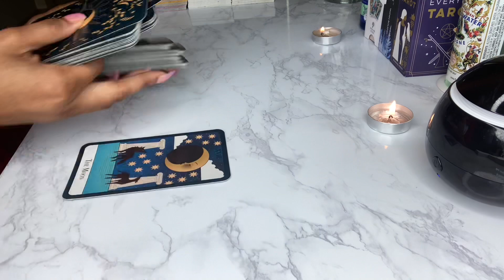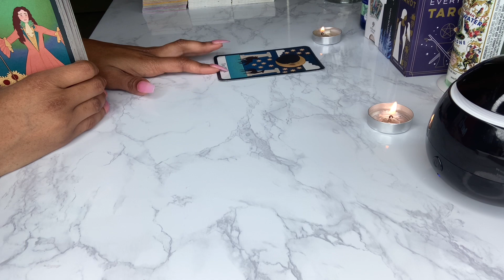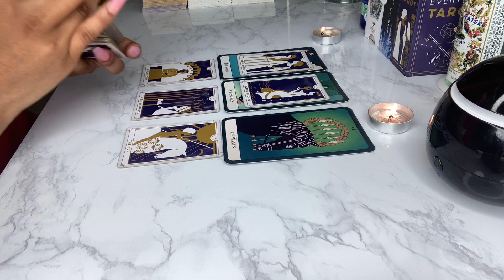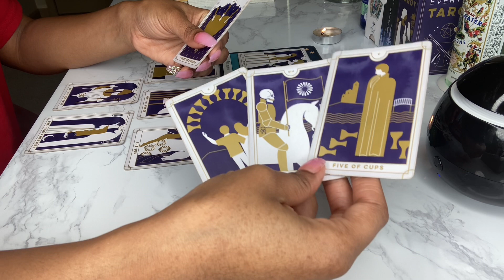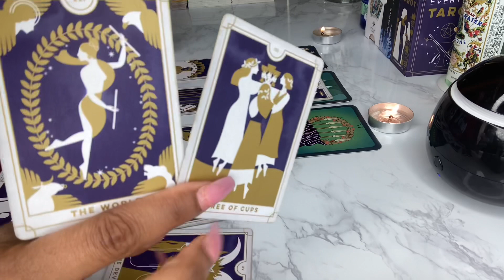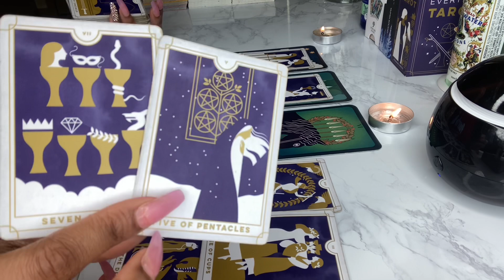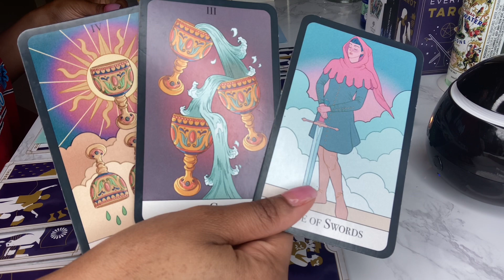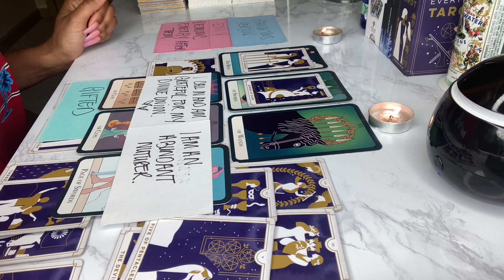🚨DF THIS PERSON WAS A HIDDEN ENEMY UNTIL THEY SPIED & SAW YOUR OVERFLOW OF PUBLIC SUCCESS.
Intuitive and tarot guided message for divine and or masculine energy.